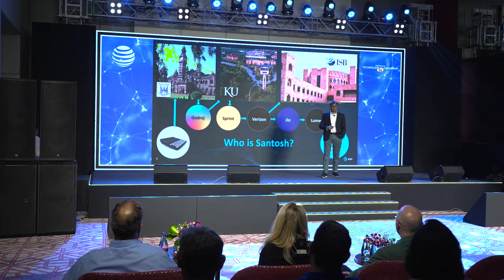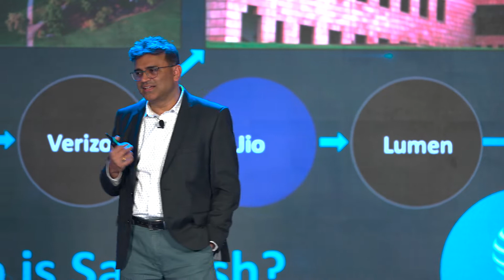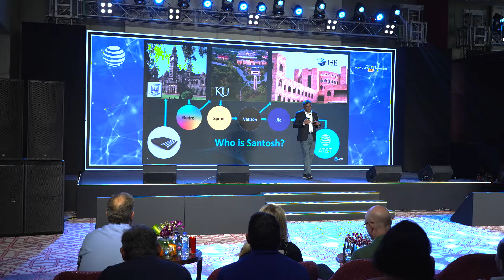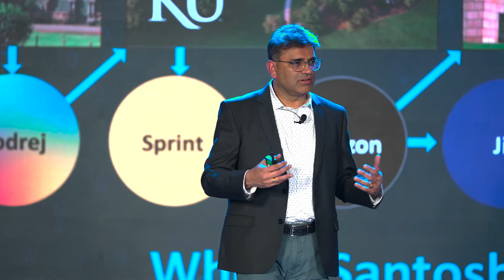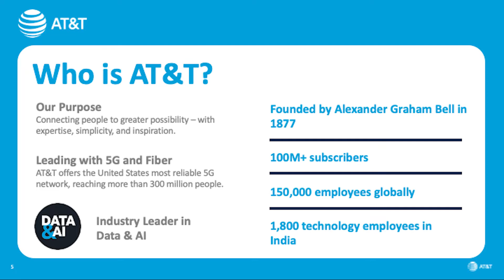AT&T Presents - Technology & Leadership Talks, Santosh Bijur - Hyderabad India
May-2024, During the AT&T Presents technology and leadership session in Hyderabad, India, Santosh Bijur, VP of AT&T’s India Development Center (IDC), shares how his interest in coding as a 7th grader led to a career in Data and AI technology. He also provides an overview of the IDC’s operations, projects and goals. Featuring TED Talk inspired presentations, AT&T Presents provides employees with the opportunity to share with external audiences of mostly college students their career journeys and challenges and highlights of the work they are doing in Data and AI.